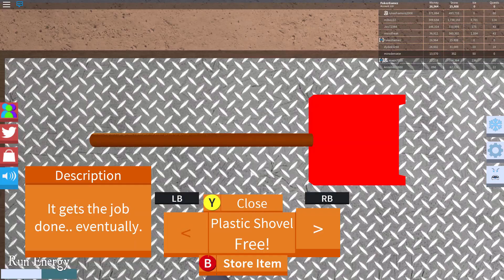100.00 SNE ❄️, 120.000 PENGE 💲🤑 OG PLOW FOR 500 ROBUX 💰 - Dansk Snow Shoveling Simulator [#1]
FOKEZGANG I KOMMENTAREN OG SMID VIDEOEN ET LIKE!!